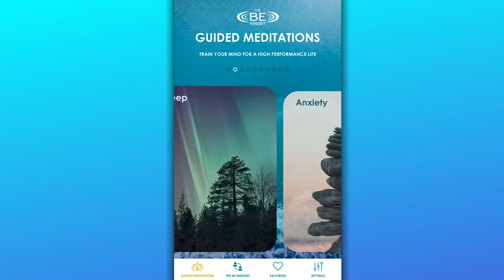BE Meditation App